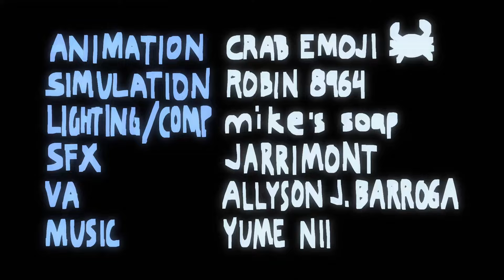AME GAMING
ame has a completely normal gaming session! nothing out of the ordinary

Our Discord (come chat with our community!!)